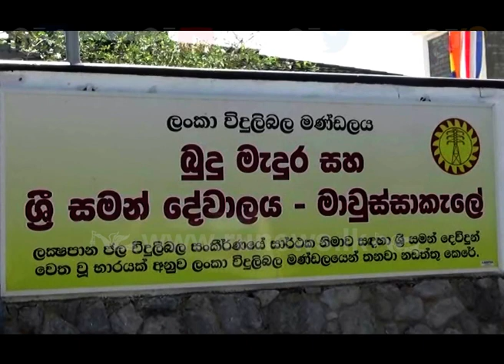නල්ලතන්නිය පූජා නගරයක් මෙන්ම සංචාරක නගරයක් කරනවා - අගමැති | Ru News